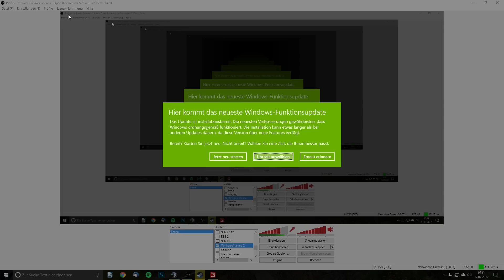LS17: GEMEINDE RADE #82: Ohje! Der gute Honig... | LANDWIRTSCHAFTS-SIMULATOR 2017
►Gemeinde Rade ►Farming Simulator 17 ►Landwirtschafts-Simulator 17 Multiplayer Server ►Gemeinde Rade ►Mods
Der Landwirtschafts-Simulator 17 ist zurück mit vielen Marken, Mods und tollen Geräten! Im Youtube-Projekt „Gemeinde Rade“ versuchen wir mit einem höheren Grad an Realismus die Felder zu bestellen, Kühe zu pflegen, zu melken und ihre Ställe auszumisten, neue Saat auszubringen, zu ernten und nebenbei neue Traktoren zu kaufen. Mit dabei: Neue, teils unveröffentlichte Mods.
LS 17 Gemeinde Rade-Youtuber:
 Im Laufe Deiner Karriere kannst Du das Steuer von über 250 originalgetreuen landwirtschaftlichen Fahrzeugen und entsprechendem Zubehör übernehmen. Eine riesige Flotte an Fahrzeugen international namhafter Hersteller wie z.B. die beliebten Marken der AGCO Gruppe Challenger, Fendt, Massey Ferguson und Valtra wurden für den Landwirtschafts-Simulator 17 genauso lizensiert wie die bereits im Vorgänger enthaltenen Marken New Holland, Case IH, Trelleborg und viele mehr.
Mit dieser Maschinenvielfalt, seinem mitreißenden Gameplay und einer großen offenen Welt lädt Dich der Landwirtschafts-Simulator 17 zum größten Landwirtschafts-Simulationsabenteuer aller Zeiten ein. Und damit nicht genug! Auch dieses Mal wirst Du wieder in der Lage sein, Modding-Inhalte herunter zu laden, zu installieren und Deinen Landwirtschafts-Simulator 17 so nahezu unbegrenzt zu erweitern. Ganz neu: Besitzer der Konsolenversionen des Landwirtschafts-Simulator 17 können ab sofort ebenfalls in die spannende und vor allem kreative Welt des Modding eintauchen.

TEAMSPEAK:
►IP: nordrheintvplay.gportal.de